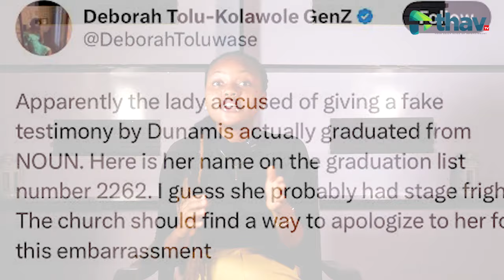PASTOR PAUL ENECHE'S MEMBER DEFENDS HERSELF, AFTER HE ACCUSED HER OF GIVING FALSE PROPHECY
We explore diverse perspectives on social topics and gossip without sugarcoating or coloring.